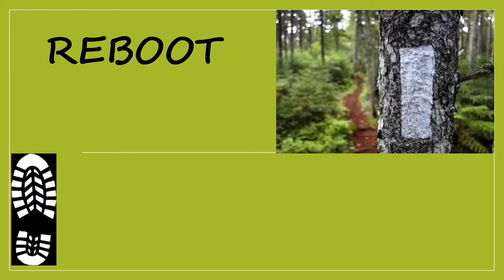Appalachian Trail 2018 Day 144 - Pleasant Pond Lean-To to Horseshoe Canyon Lean-To